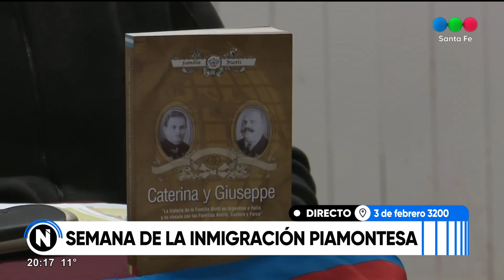Se celebra la Semana de la Inmigración Piamontesa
🎤 Móvil en vivo de Telefe Noticias, en el Centro Piamontés, en 3 de febrero 3200.